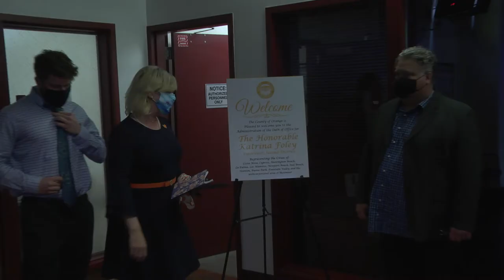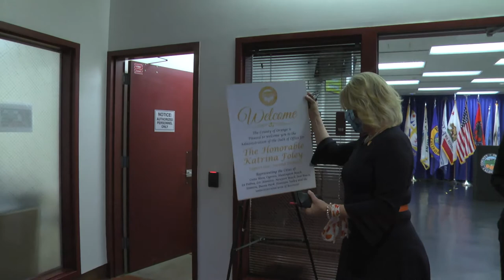Katrina Foley Interviews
Former Costa Mesa Mayor Katrina Foley made some history here in Orange County recently by being the first Democrat in many decades to be elected to the county's 2nd District supervisorial seat. She comes with a progressive agenda and is not afraid to state it, in interviews with Los Al TV producer John Underwood both before, and after, her election to the seat. In this 45 minute production, Ms. Foley lays out her political trajectory for her first 100 days as OC's newest county supervisor.